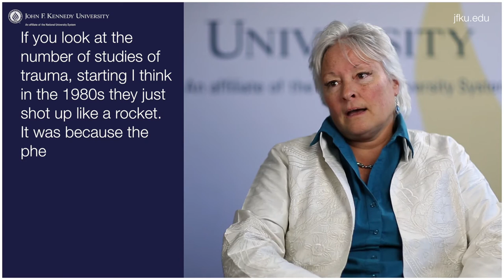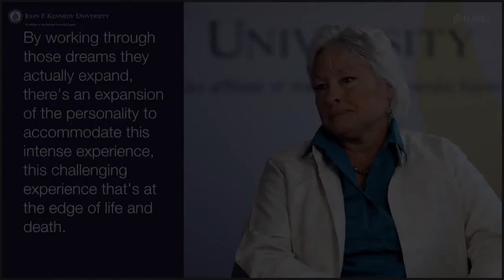Karen Jaekne John F. Kennedy University Top Minds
Karen Jaenke, Chair of the Consciousness and Transformative Studies program at JFK University discusses the anatomy of trauma, the ability of dreams to heal, and the special case of PTSD dreams.

to today to learn more about our programs.